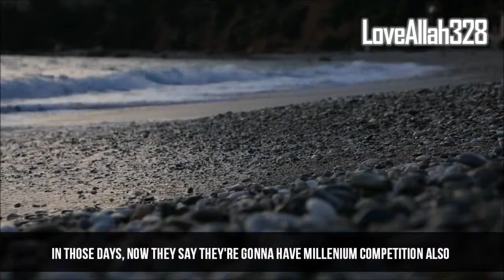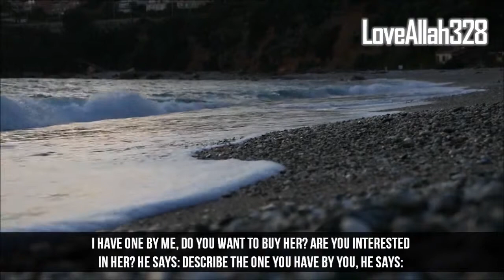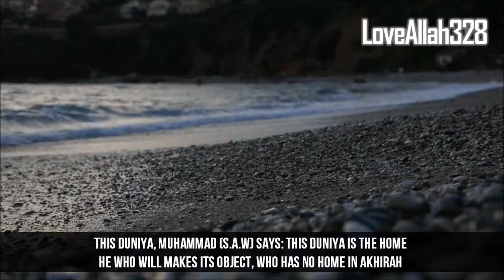Women of This world vs Women of Paradise